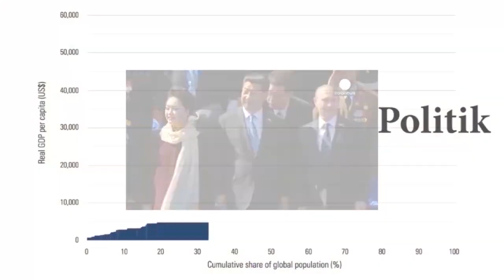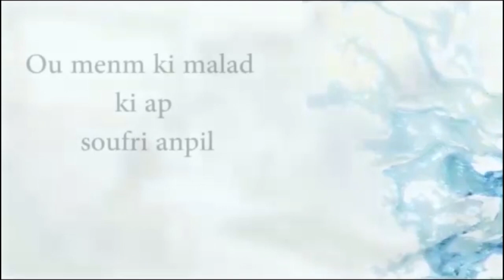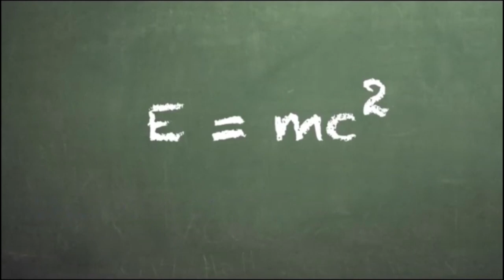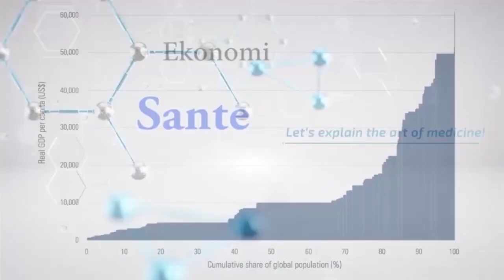JEAN DUPOUX :ESKE YON ENTEVANSYON MILITE AP BON POU AYITI?